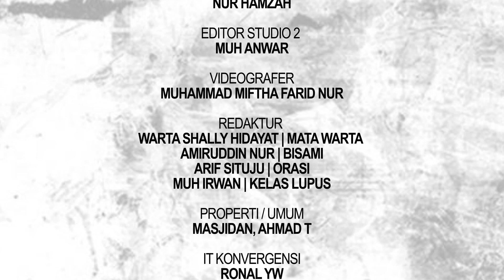F8 DINILAI FESTIVAL TEPI PANTAI TERBAIK DI DUNIA